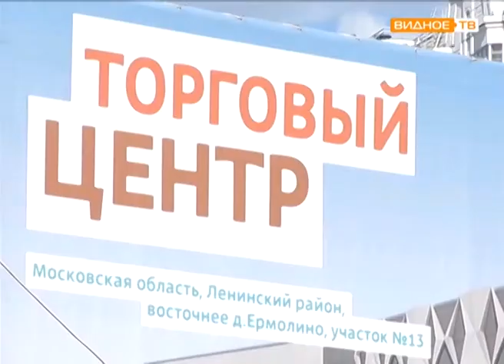Ермолино, участок № 13 Порядок на стройке проверили сотрудники госстройнадзора и госадмтехнадзора.